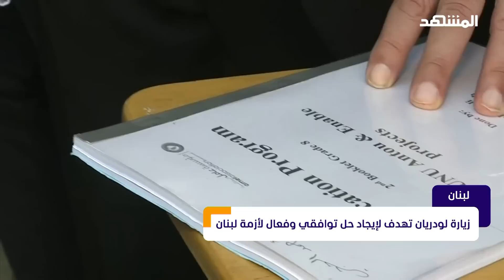لودريان في بيروت.. وجوني منير لـ "المشهد" : قرار باسيل بفصل بو صعب من التيار محسوم - استوديو العرب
يستقبل طوني_خليفة في هشه الفقرة من استوديو_العرب الكاتب السياسي جوني منير ومن الرياض أستاذ الإعلام بجامعة الملك سعود د.علي العنيزي ليناقشا خلفيات ودوافع حول زيارة وزير الخارجية الفرنسي جان إيف لودريان إلى بيروت غدا في ظل الفراغ الرئاسي.

لتحميل تطبيق قناة ومنصة المشهد:
App Store